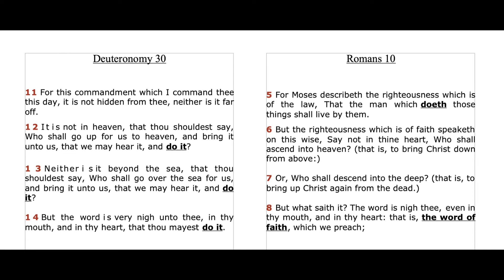Paul Offers Righteousness by Faith, a Better Testament - Romans 10:1-8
I apologize that I am not able to respond to comments often.  I am just one person, but all of us can seek the truth in a method similar to brainstorming.  May the merciful Lord God enlighten us to His beloved Book.